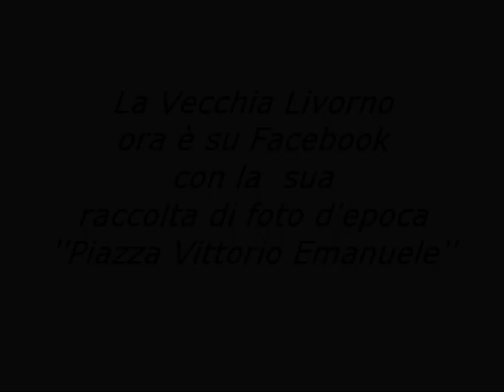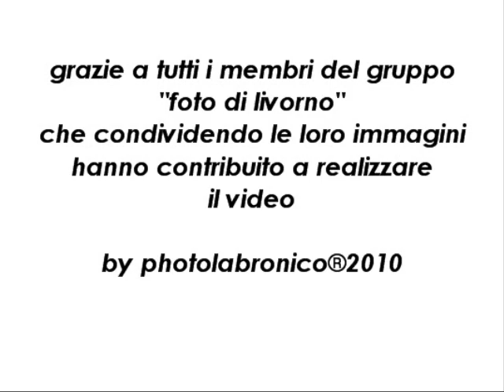La Vecchia Livorno - Piazza Vittorio Emanuele, Piazza Grande oggi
Raccolta di foto d'epoca sulla vecchia livorno, piazza vittorio emanuele..oggi piazza grande.
'Se vuoi seguire i nuovi post clicca su ''MI PIACE'' nella pagina